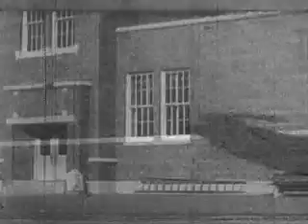1950 Good Sportsmanship (Coronet Instructional Film)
How sportsmanship enriches daily living: a lesson for teens.